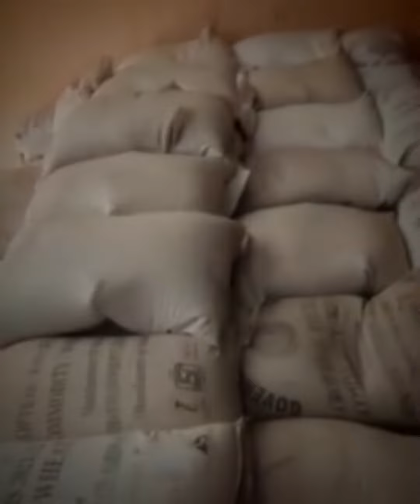कैथल में सीएम फ्लाइंग की छापेमारी,गोदाम से अवैध तरीके से रखा गेहूं, यूरिया खाद और पेस्टिसाइड बरामद